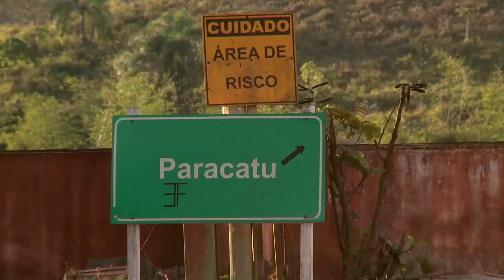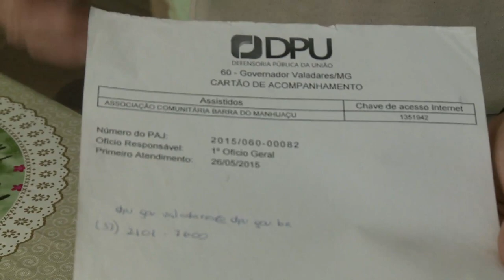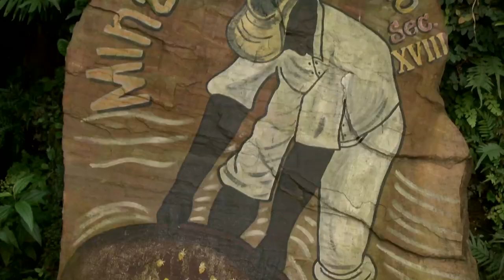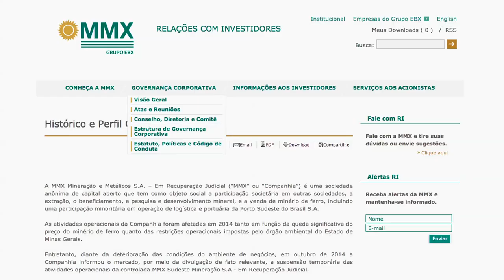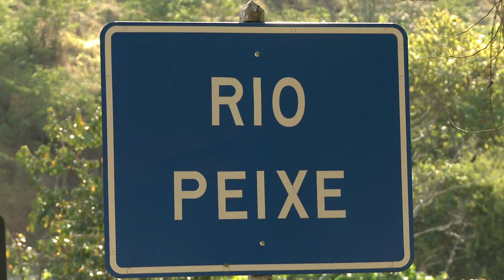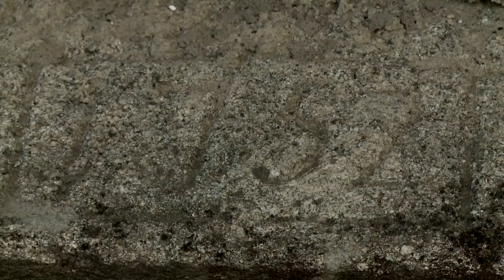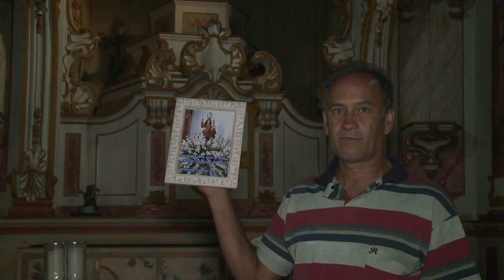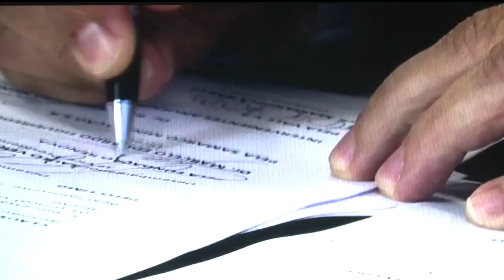Herança Maldita: Do ciclo do ouro ao neoliberalismo (2021)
"Cursed Legacy: From colonization to neoliberalism"
"Herancia Maldita: De la colonización al neoliberalismo"

Documentário de longa-metragem independente dirigido por Tomás Amaral / Documentary directed by Tomás Amaral.

English subtitles / Subtítulos en Español

Seguindo os rastros de destruição dos dois maiores crimes ambientais das últimas décadas no Brasil: o rompimento de barragens de rejeitos em Mariana e Brumadinho, o documentário discute o modelo da mineração em Minas Gerais. Ativistas e moradores de comunidades atingidas denunciam os impactos da mineração em seus territórios, culturas, economias e em todo ecossistema.

Direção, produção, fotografia, som e edição: Tomás Amaral
Trilha sonora: Sérgio Pererê